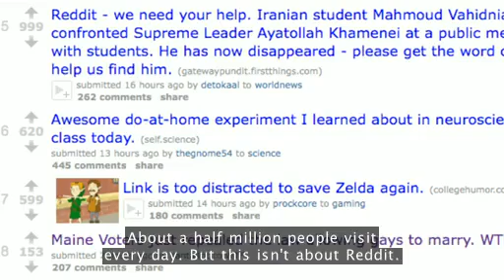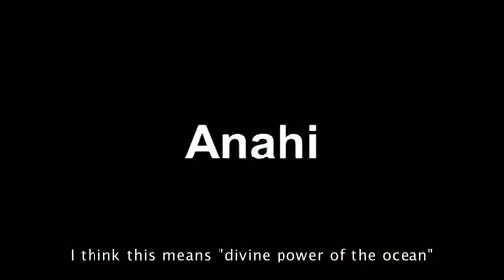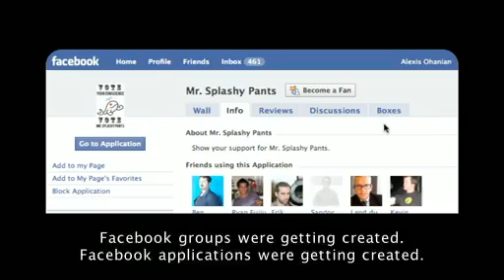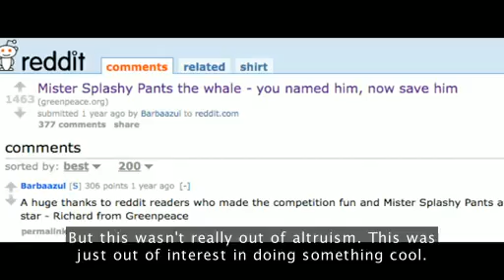AlexisOhanian_2009I Splash in social media